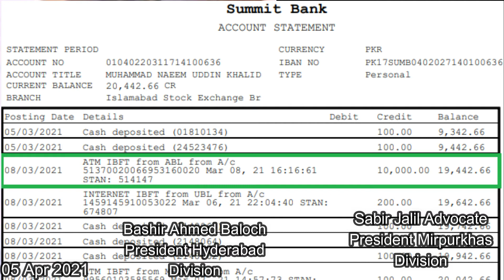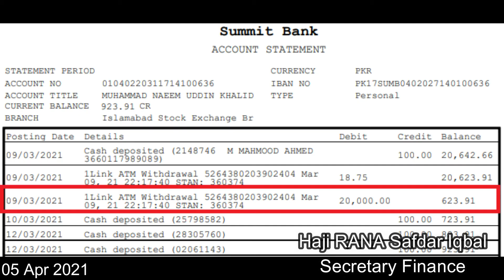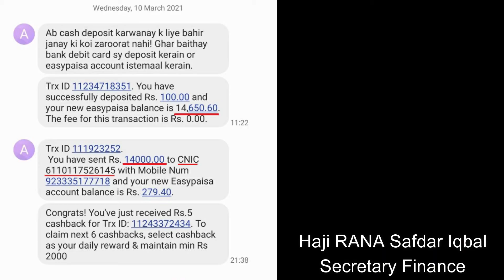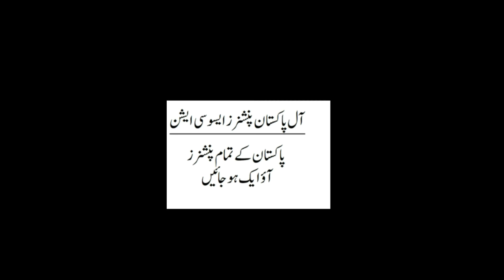History Traces of APPA Accounts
حفیظ سبزواری نے 31 مارچ 2021 پر جمع شدہ رقم جو میجر نعیم کے سمٹ بنک و ایزی پیسہ اکاونٹ میں آئی اور حاجی رانا صفدر اقبال کو   ممبروں نے رقم اور ڈونیشنز کیش بھجوائے  جو ابھی تک حاجی رانا صفدر اقبال کی تحویل میں ہے کو ہتھیانے کی کوشش کی اور رقم نہ ملنے کی وجہ سے اُس نے ایک نہایت قابلِ اعتراض وڈیو بیان ۔سینیئر چیئرمین ، جناب  رانا اسلم، سابقہ (پی ایس) سیکریٹری وفاقی مذہبی امور  ، میجر نعیم سیکریٹری جنرل اور واپڈا کے اکاونٹنٹ جناب رانا صفدر اقبال سیکریٹری فنانس کے خلاف اپنی تمام وٖڈیو چینلز پربول ٹی وی کے ملازم  رضوان ریاٖ ض کی وساطت سے پھیلایا ، جس پر الخدمت ٹرسٹ کے مینیجر جناب صفدر اقبال پریشان ہوگئے کہ 63 سالہ عزت خاک میں ملنے جارہی ہے ۔ چنانچہ اُنہوں نے واپڈا حیدرآباد کے سابقہ چیف آپریشن جناب بشیر احمد بلوچ ۔ کوآرڈی نیٹر سندہ اور صدر حیدرآباد ڈویژن سے مشورہ کیا کہ کیا بطور سیکریٹری فنانس وہ یہ رقم جو اُن کی تحویل میں آئی ، اُن سب کو واپس کرسکتے ہیں جنہوں نے بطور ڈونیشن اور 100 روپے ممبر شپ بھجوائی ۔
جناب بشیر احمد بلوچ کا نہایت دانشمندانہ جواب ، جناب حاجی رانا صدر اقبال کے لئے سنیئے ۔